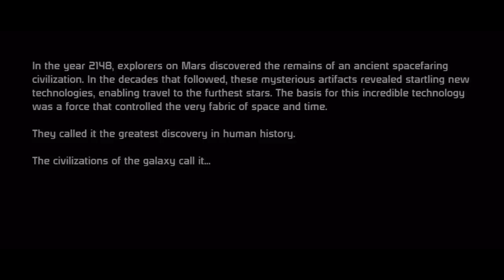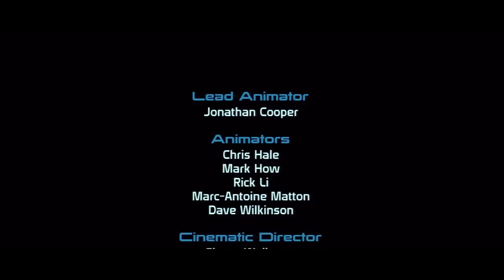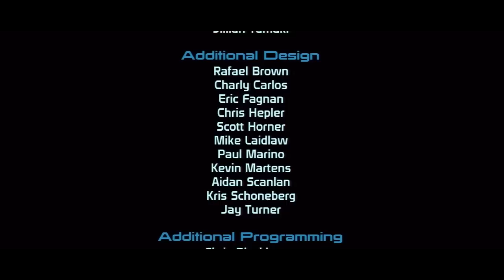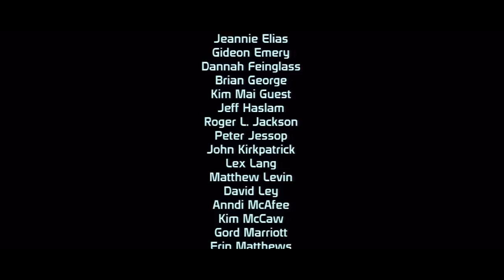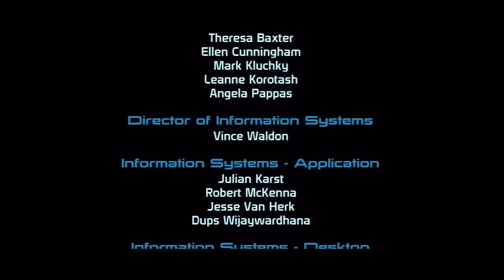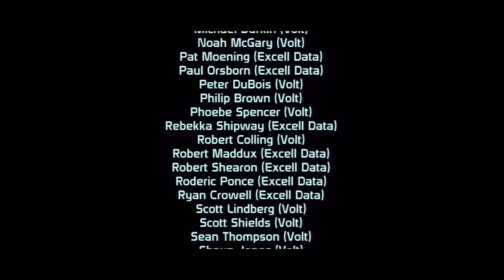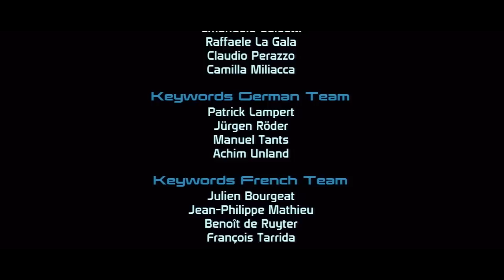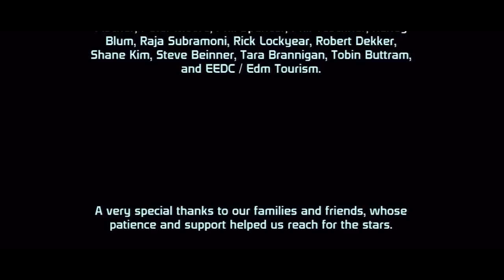Mass Effect - "Movie" Edit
Mass Effect is a very cinematic game series. So I wanted to see how difficult it would be to edit the game down into a movie length. I captured about 14 hours of play time and cut it down to less than 3.

This is a male Shepard, paragon run.

Now, while I had fun doing this, I really recommend playing Mass Effect over watching this. It's more fun to craft your own Shepard, make your own dialogue choices, and feel more in control of your story. Cutting this down to under 3 hours, you also lose a lot of really interesting story and character developments. I still think the movie edit works to tell the story, but it's worth playing the game to see it all.

Mass Effect game, audio, etc is all copyright BioWare and EA and Microsoft Game Studios. I just captured and edited it together.